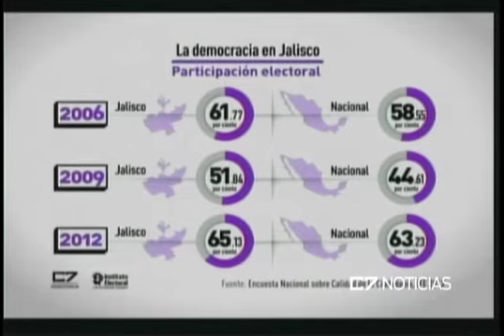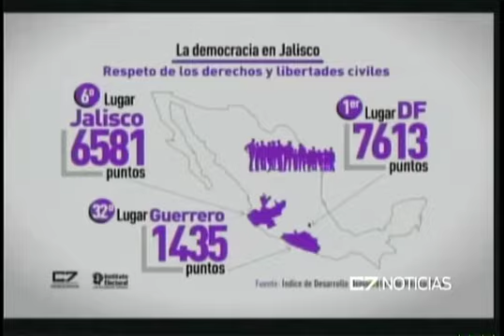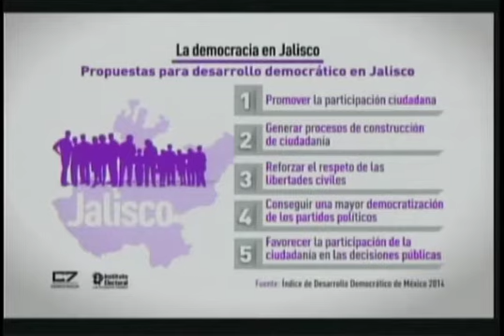C7 DEMOCRACIA 22 09 15